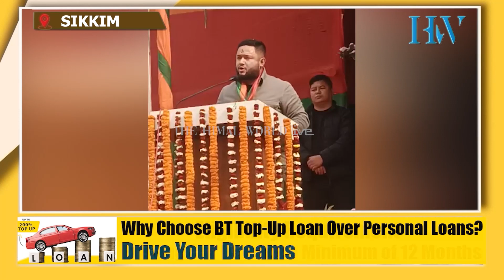एसकेएम पार्टीको सोरेङ च्याखुङ निर्वाचन क्षेत्रस्तरीय जनसभालाई सम्बोधन गर्दै विधायक आदित्य गोले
एसकेएम पार्टीको सोरेङ च्याखुङ निर्वाचन क्षेत्रस्तरीय जनसभालाई सम्बोधन गर्दै क्षेत्र विधायक आदित्य गोले